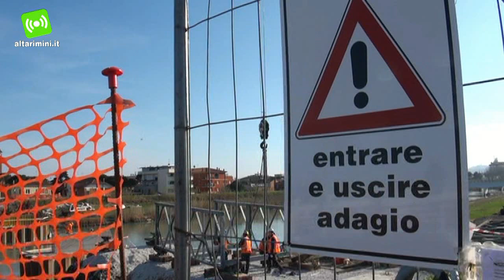Rimini: proseguono i lavori per il ponte ciclo pedonale sul Marecchia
In sintonia con il cronoprogramma dell'intervento, sono iniziate le operazione di varo del ponte ciclo -- pedonale sul Marecchia, parte del progetto di ricostruzione del ponte di via Coletti. Le operazioni sono partite dalla sponda nord: i componenti in carpenteria metallica verranno assemblati e spinti con mezzo meccanico verso l'altra riva. Al termine delle operazioni di montaggio verranno rimosse tutte le piste realizzate per permettere la costruzione della grande passerella, che permetterà il passaggio, da Rivabella a San Giuliano Mare, di biciclette e pedoni durante l'abbattimento e ricostruzione del ponte di Via Coletti. In particolare sarà consentita la circolazione in entrambi i sensi di marcia. La passerella sarà dotata d'illuminazione nelle ore notturne, poggerà su due piloni e sarà realizzata ad un'altezza di sicurezza, superiore a quella di una possibile piena del fiume. Servirà inoltre da sostegno e da passaggio per le reti dei servizi: luce, gas, acqua, telefono, servizi che durante i lavori non possono essere interrotti. In questo modo il Comune di Rimini potrà giovarsi di risparmi significativi.